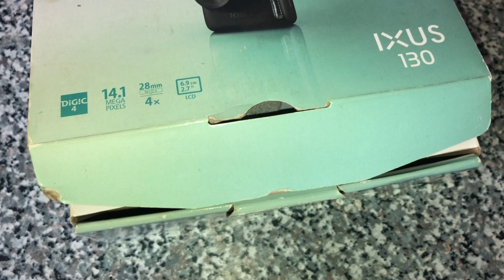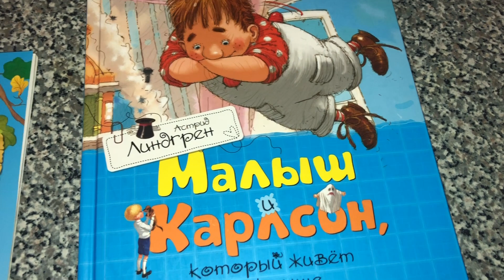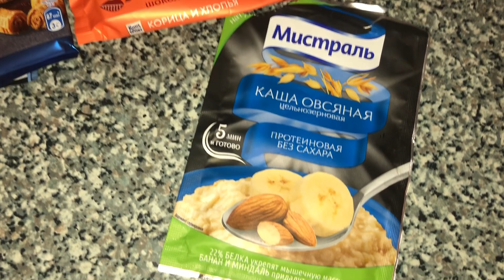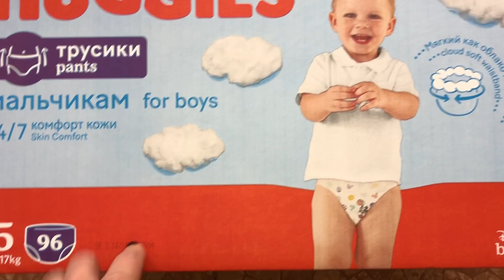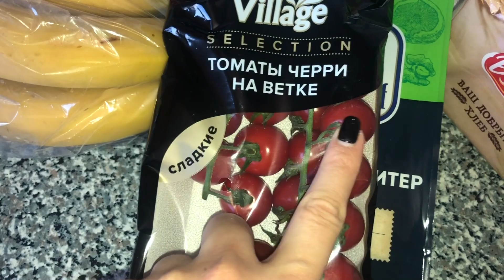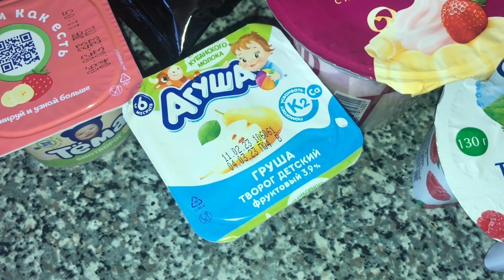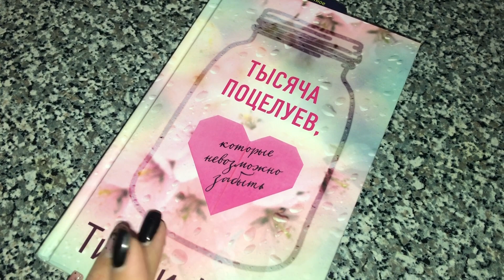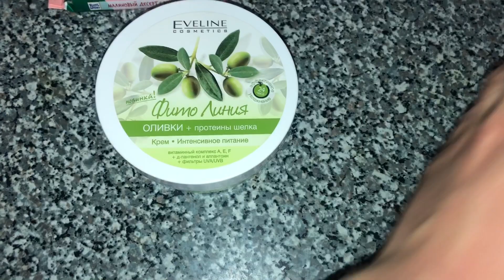РАСХЛАМЛЕНИЕ 📦 WILDBERRIES 💜 ВКУСНО И ТОЧКА 🍟🍔 ПРОДУКТОВАЯ КОРЗИНА 🥝 В КИНО🍿 ВЛОГ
Привет всем! 🤗